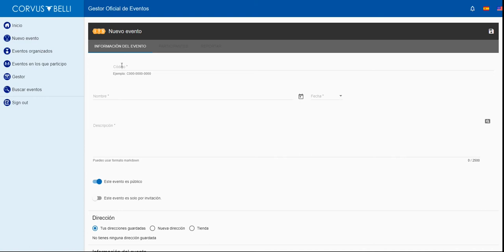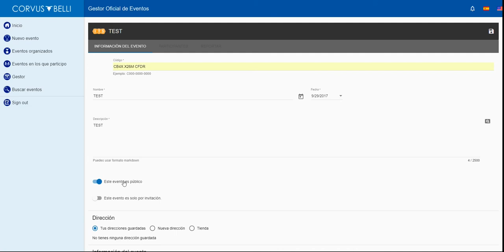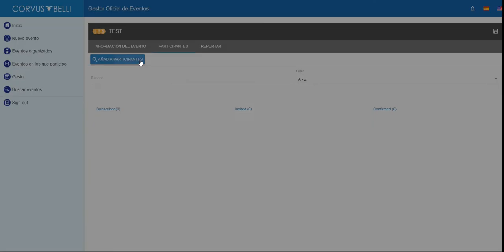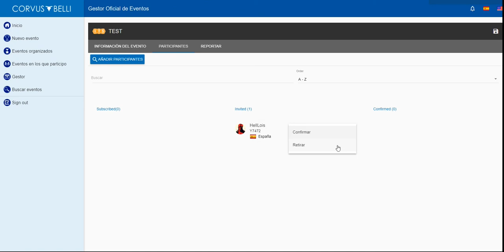Tutorial en español del Gestor de Torneos Oficial (OTM) de Infinity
Aprende a usar el Gestor de Torneos Oficial (OTM) de Infinity con este turial en español.